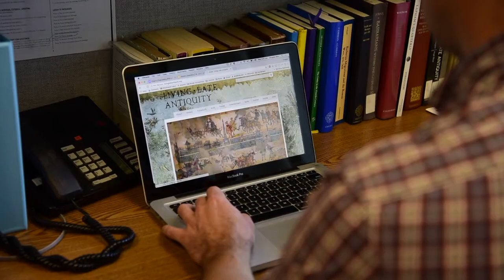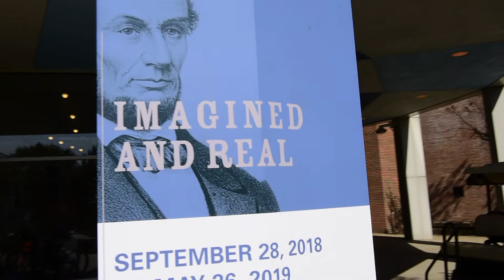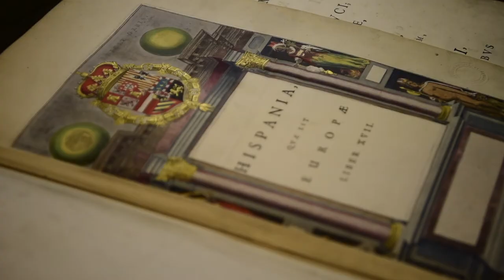Studying History at SLU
Why study history at SLU? Because everything has a history. The skills you are taught - to analyze, to reflect, and to study rich contexts - are transcendent and will prepare you for any future you might choose.